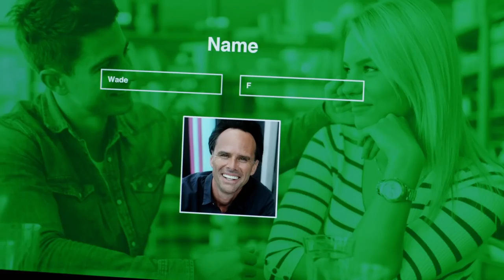The Unicorn Season 1 Trailer | Rotten Tomatoes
Check out the new The Unicorn Season 1 Trailer starring Walton Goggins!

US Air Date: Coming Soon!
Starring: Walton Goggins, Devin Bright, Nicolas Cantu
Network: CBS
Synopsis: A widower is eager to move on from the most difficult year of his life, only to realize he's utterly unprepared to raise his two daughters on his own and equally unprepared for the dating world where he's suddenly a hot commodity.